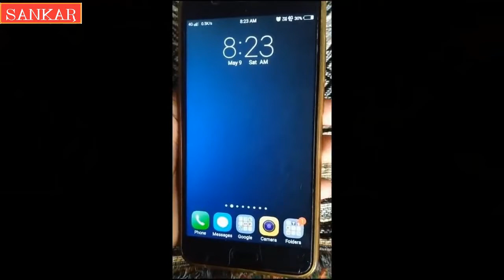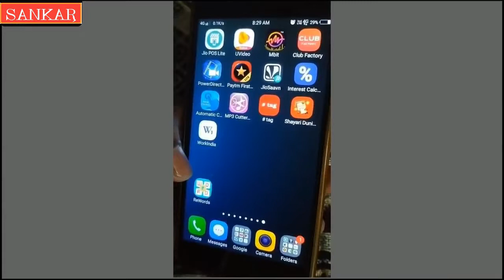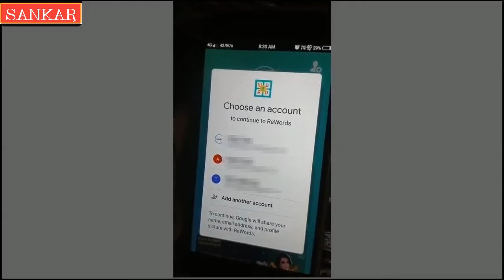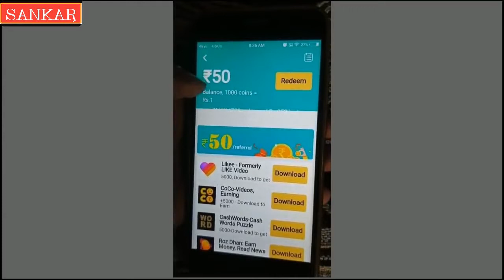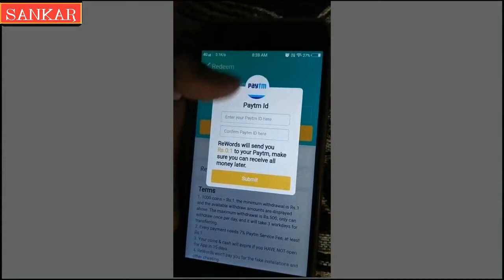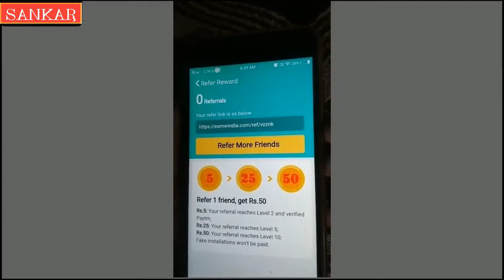Lockdown main ghar baithye paisa kaise kamaye | লকডাউনে ঘরে বসে পয়সা কি করে কামাই করবেন দেখে নিন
Born 2 Win

Lockdown main ghar baithye paisa kaise kamaye | লকডাউনে ঘরে বসে পয়সা কি করে কামাই করবেন দেখে নিন | বন্ধুকে অ্যাপ শেয়ার করলেই পাবেন ৫০/- টাকা